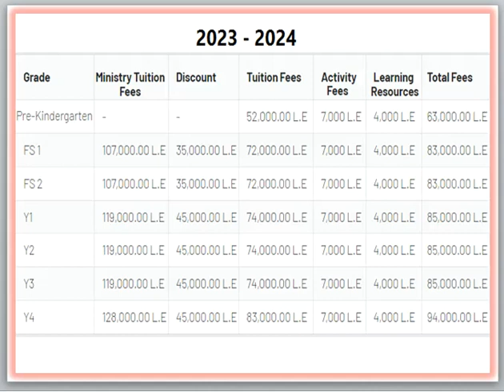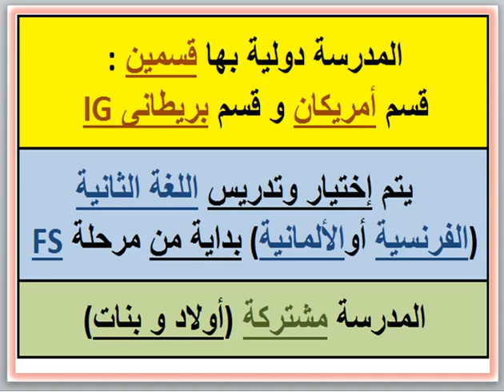مصاريف ومعلومات عن مدرسة دوفر الدوليه (القسم البريطانى) الشروق-القاهره 2023 - 2024 Dover School Fees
مصاريف ومعلومات عن مدرسة دوفر الدوليه DOVER (قسم بريطانى IG) (الشروق - القاهره) 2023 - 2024 Dover International School Fees